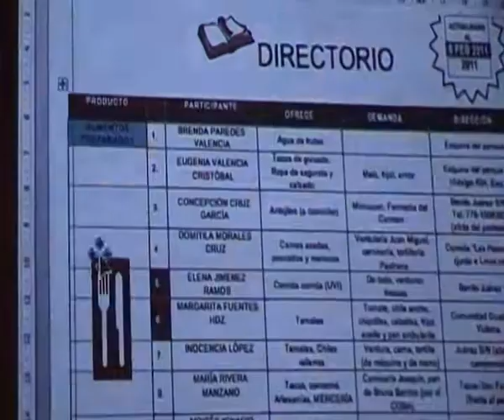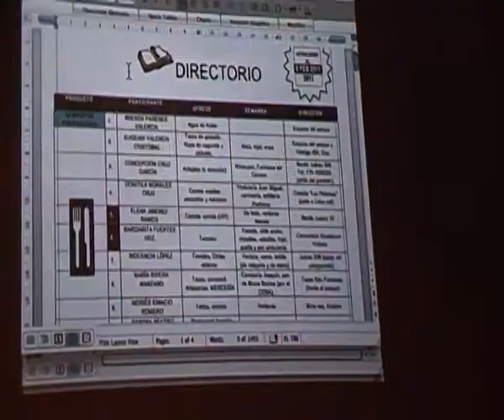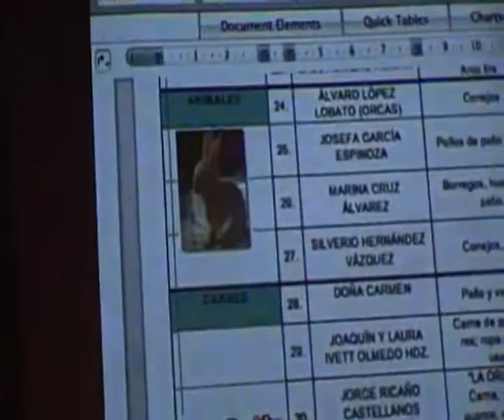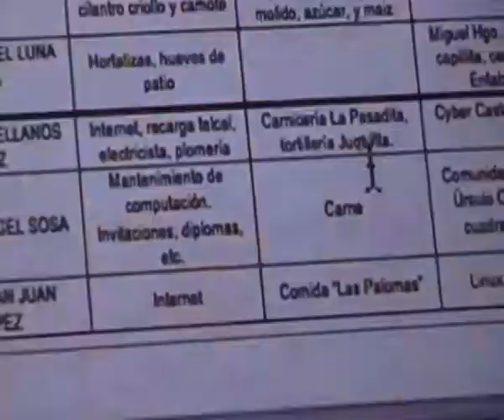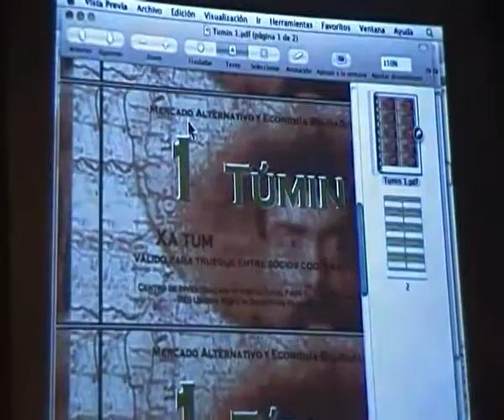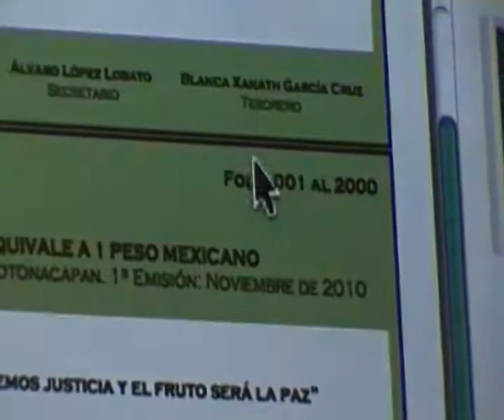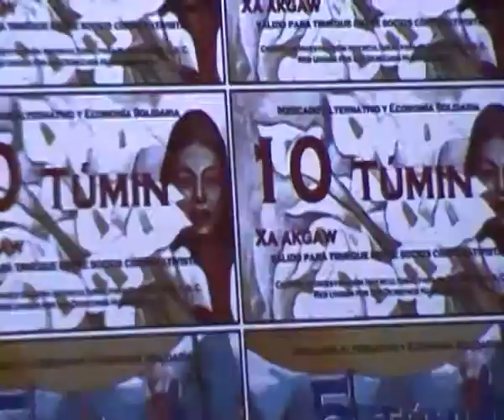2 parte Juan Soto Castro, Reflexiones sobre el dinero, 5 marzo 2011, San Cristobal CHIAPAS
La llegada de Ame (Francesco Amendola) en Chiapas 15 de febrero 2011, ha sido la occasion perfeta para empezar a reflexionar sobre el Dinero! Dinero que condiciona muchissimo nuestra vida, que pero no sabemos que es!

Ame, es unos de los especialista de la "otra moneda" italiana, el SCEC el vale de solidaridad del

Para desarrollar un proyecto de una otra moneda en Chiapas, pensamos que era fundamental la experiencia de una otra moneda ya existente en México, asi que invitamos el presidente del Tumin de Veracruz el Juan Soto Castro, que Ame habia conocido en enero en Espinal (Veracruz). pagina 6

Decidimos asi para el sabado 5 de marzo 2011 organizar las reflexiones sobre el dinero en el espacio cultural el  Paliacate por la amistade con Lot y Chuy.

Para remborsar los gastos de comida y transporte de Juan, decidimos tambien organizar una fiesta, que llamamos la "Otra Fiesta" en nuestro taller Grafica Maya, el colectivo de pintores mayas de Chiapas! Pusimos los precios de la comidas y bebidas desmasiado bajo y regalamos bastante que consimos recuperar los gastos, pero no hacer una ganacias, asi que Ame, Lorenz y yo tubimos que remborsar Juan. La fiesta pero saliò super bien y fue una gran sactifacion contribuir en la reflexiones sobre el dinero aqui en Chiapas, un tema que sigo desde varios anos!
En 2006 ya habia empezado en hacer mi propia moneda el Turro. asi que cuando el febrero 2009 conoci el SCEC entrè el grupo SCEC Siena donde conoci Ame y varios otros amigos, que despues nos juntamos en RISORSE COMUNI

Las reflexiones de Ame y Juan no han sido bien entendidas y el grupo de nacio, meses despues tomo un rumbo diferente del Tumin y SCEC y se llamò Cacao.
Hay mil formas de hacer monedas sociales, complementarias, alternativas. el mas importante es però entender porque se necesita hacer una OTRA MONEDA a las monedas bancarias!

Asi que despues del regresso a Italia de Ame he sentido la tarea y el honor de seguir sus reflexiones en

- San Cristóbal de Las Casas, conferenza-riflessione sul denaro bancario alCOCIDEP (Comitato Cittadino per la Difesa del Popolo) 22 giugno

- Dolores Hidalgo (Guanajuato ) partecipazione alla 12ª Feria Nacional de Productores y Consumidores "Lucha Rivera" con la moneta comunitaria o vale llamado Mezquite, vendendo e intercambiando foto e incisioni del maestro Antún Kojtom e distribuzione del volantino "pronunciamento contro la schiavitù del denaro" ed incontro con gli Indignados messicani 5-7 agosto Turra

- San Cristóbal de Las Casas, partecipazione al ControKultura con conferenza-riflessione sul denaro bancario e introduzione dell'otra moneta el Cacao, presso ilcentro culturale "Edelo", 13 agosto Video numero 4 dal min 22.30 al 41

- Città del Messico, conferenza-riflessione sul Denaro Bancario alla "Expo Cooperativa, il 1° incontro di produttori e consumatori solidari", presso l'Università Operaia del Messico, 16-20 agosto

- Città del Messico, creazione e lavorazione al progetto della "Carta della Reciprocità", la carta di credito cartacea creata, gestita e controllata dal popolo con l'Università Operaia del Messico, 20-25 agosto

- Città del Messico, conferenze e workshop sulle valute alternative alla UNAM Università Nazionale Autonoma del Messico al forum "Uniamoci con la cooperativa", 24-28 ottobre, e

- Città del Messico, conferenza "Dal denaro sporco al denaro pulito" al 1° Congresso Latinoamericano di Economia Sociale Alternativa presso la Facoltà di Economia dell'Università Nazionale Autonoma del Messico, UNAM 23-25 Novembre, e

CH'ULELLL